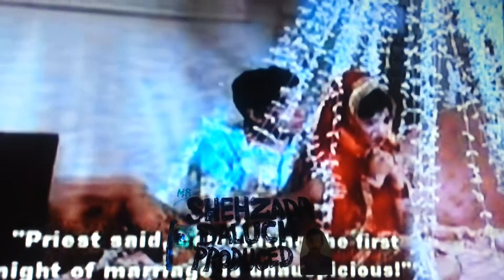S9645D PRODUCED1967 FILM RAAZ COMEDY SONG Rd 190815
S9645D   SHEHZADA  BALUCH  PRODUCED 1967  FILM  RAAZ  COMEDY  SONG     STAR   I S JOHIR .BY Rd 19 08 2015 /  OK20082015